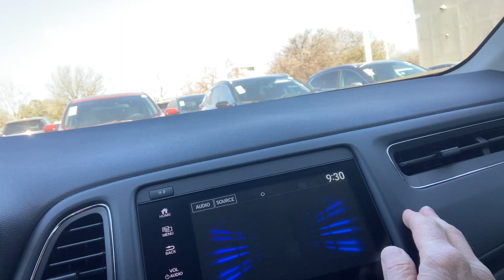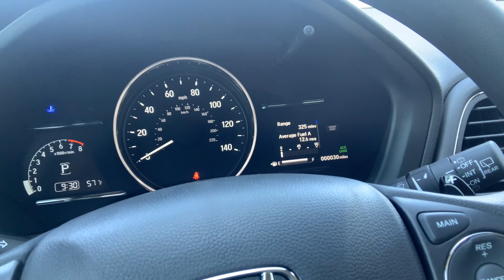2021 HRV EX AWD from Rex at Howdy Honda